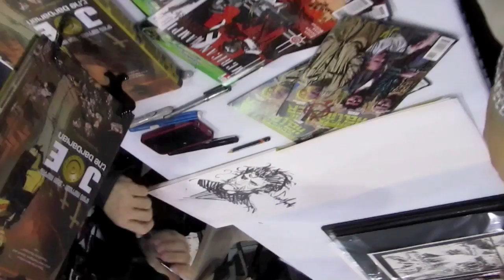SEAN MURPHY SKETCHES CONSTANTINE @ NYCC-10-17-11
Joe The Barbarian and Hellblazer artist, Sean Murphy draws Constantine. He jokes at the end that he'd never drawn him before.